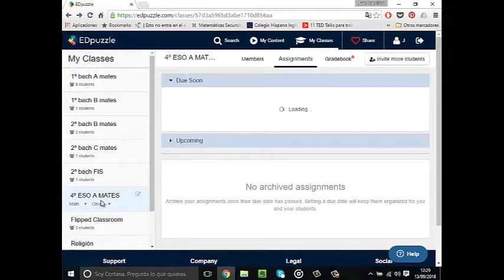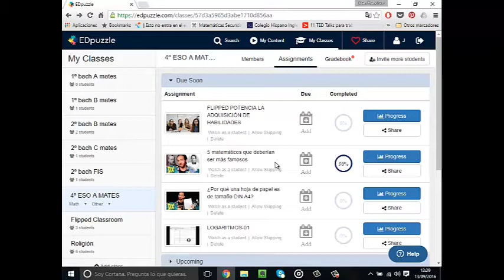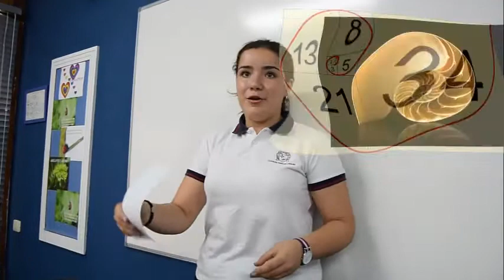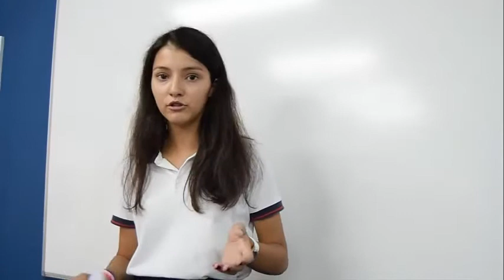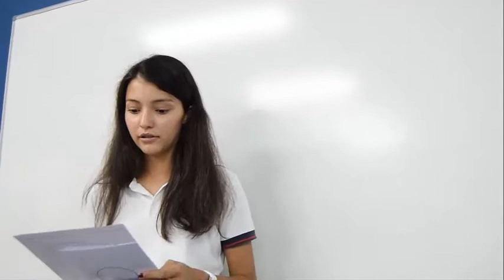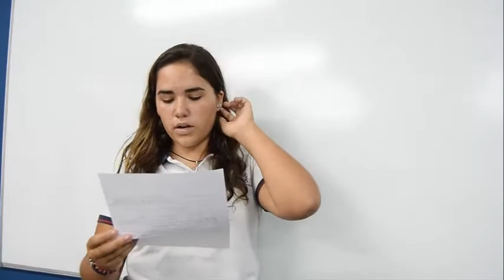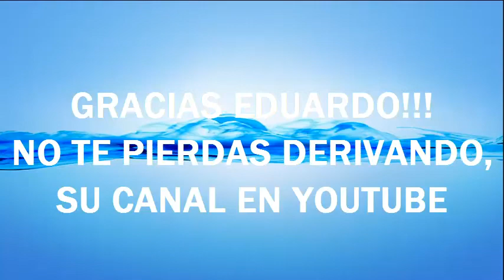4º ESO RESPONDE A EDUARDO SÁENZ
Los alumnos de 4º de la ESO dan respuesta a la pregunta que plantea Eduardo en el siguiente vídeo